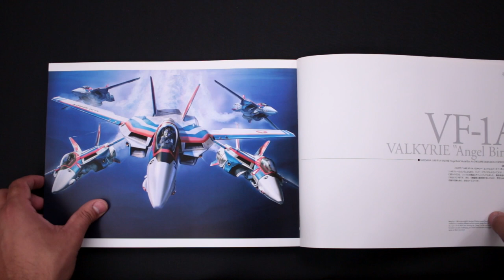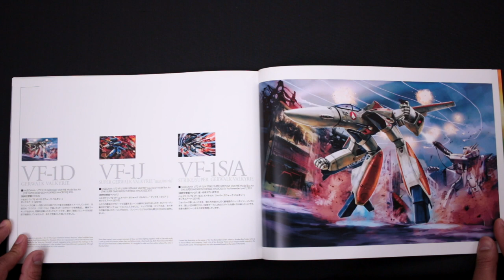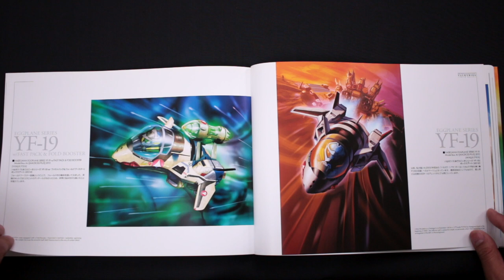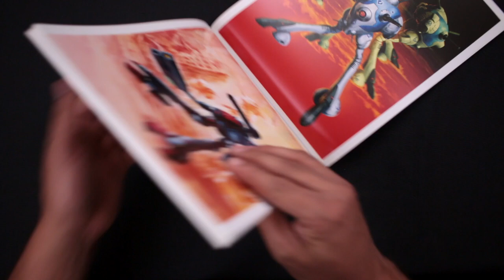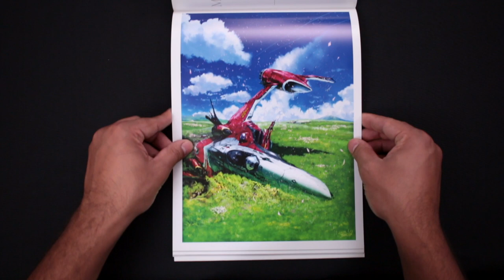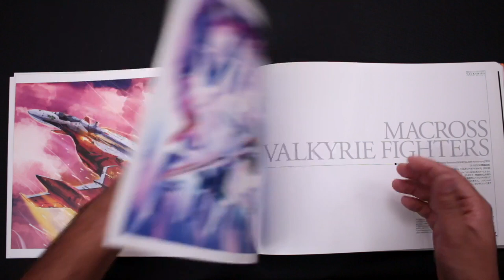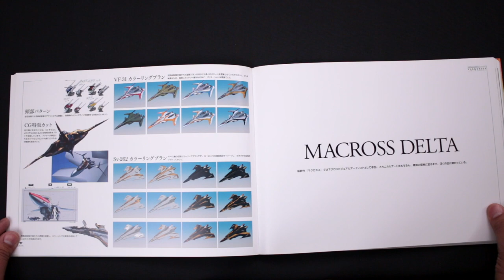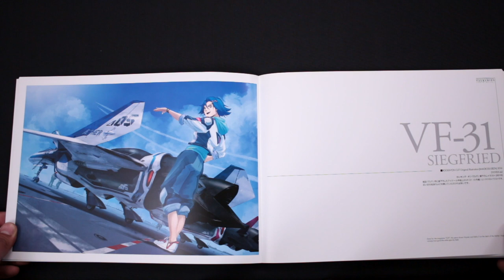Tenjin Hidetaka Art Works of Macross VALKYRIES Third Sortie - Artbook review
Tercer y última entrega de los artbook de Tenjin Hidetaka que recopoila todo su trabajo realizado para macross, este libro recopila los trabajos durante los años. disfrten el review y hojeo